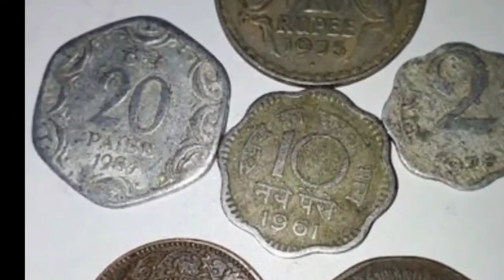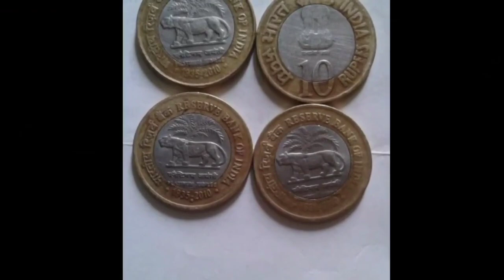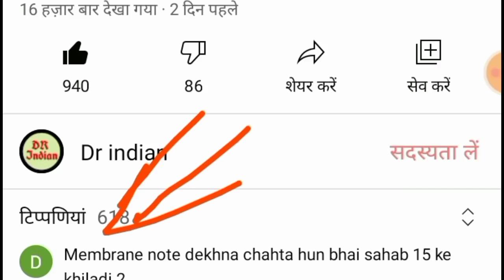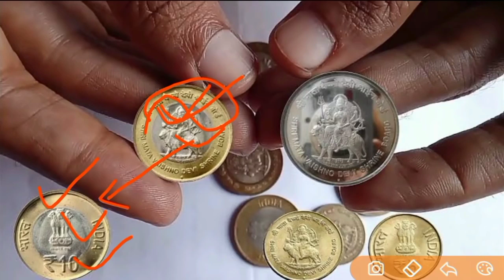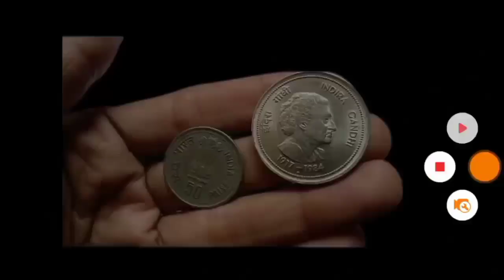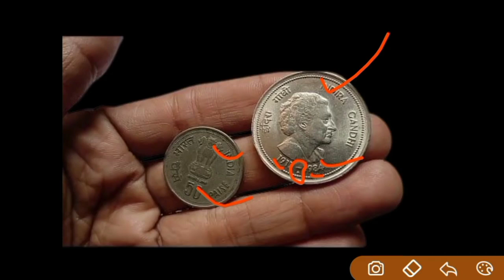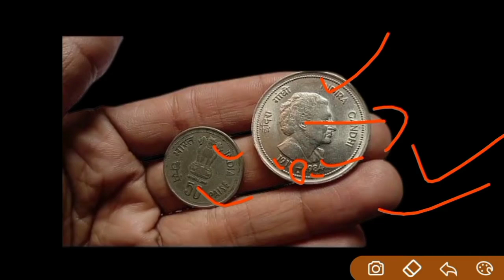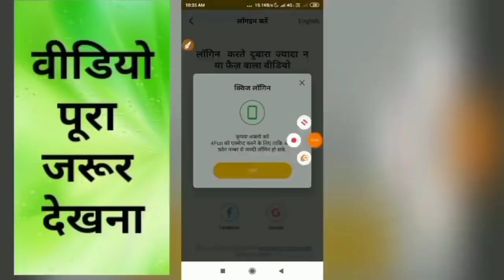Sell Old coin to Direct Buyer ! आपके पास जितने भी पुराने नोट और सिक्के हैं तुरंत बेचो